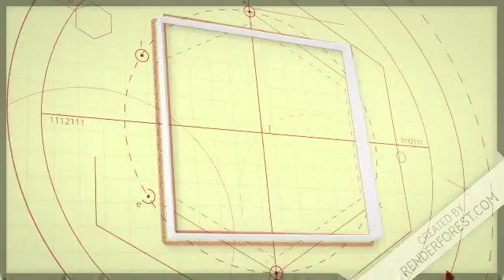GyaN Ki BaaT Intro Demo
I'm trying new things. Av to me naya hu youtube me